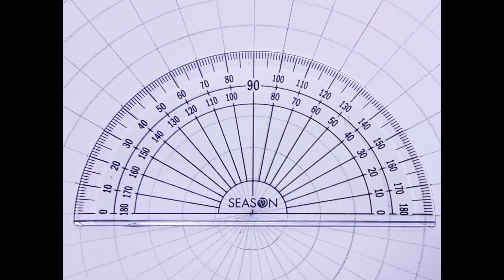［一起畫禪繞]🎉禪繞畫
紙張大小：20×20cm

這裡提供了幾種的畫法和配色
可隨自己喜歡來增減
祝大家畫畫愉快
還有happy new year 🎊

Here are several painting methods and color combinations You can increase or decrease it as you like Happy drawing to everyone And happy new year 🎊

音樂家: Philip E Morris